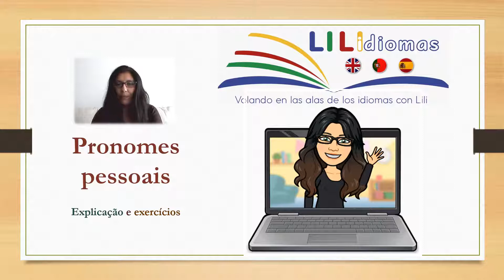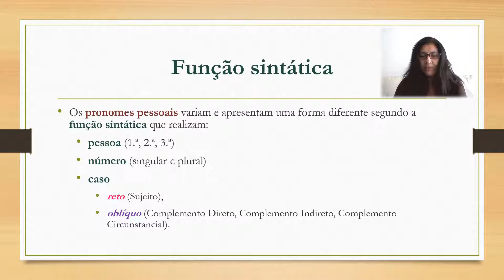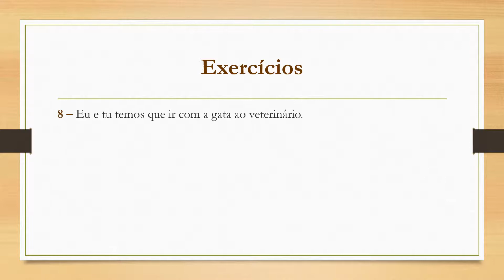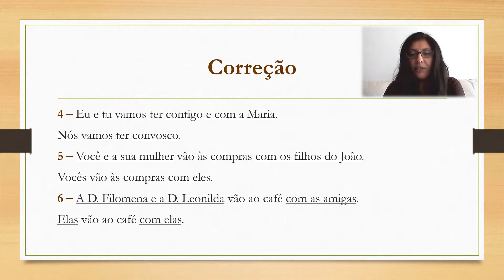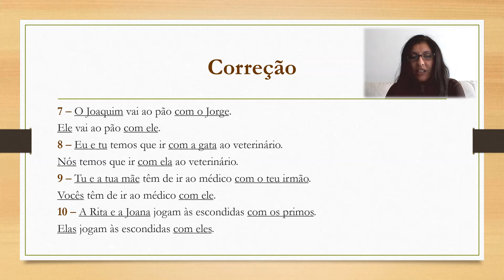PRONOMES PESSOAIS em português de Portugal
Aprender e ensinar português de Portugal
Se quiserem aprender português, inglês e/ou espanhol, só têm de preencher este formulário
Si quieres aprender portugués, inglés y/o español, solo tienes que rellenar este formulario
If you want to learn Portuguese, English and/or Spanish, you just need to fill out this form

Se também me quiserem ajudar a criar vídeos e materiais didáticos para professores, alunos e curiosos da língua portuguesa de Portugal (ou europeia), podem preencher o seguinte formulário. Muito obrigada